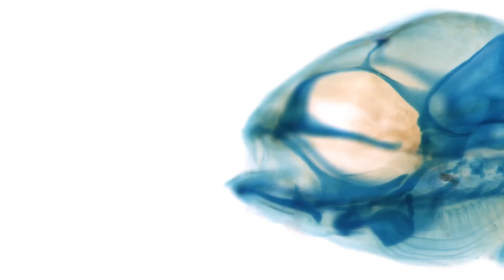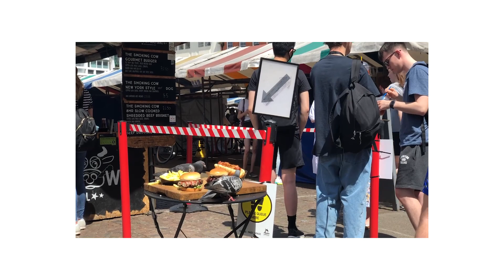3 Months After Cambridge University: My Honest Thoughts | Unveiling The Secrets + Must You Apply?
I graduated from an MPhil in Zoology at the University of Cambridge last year and here are my thoughts on whether it was worth taking out more student debt to look at fish for 12 months.

I hugely enjoyed doing research during my masters but decided not to do a PhD. In short it was an absolutely worthwhile experience but I'm not sure whether the net benefits outweigh the compounded effect of having two student loans.

Timestamps:
0:00 - Introduction
0:45 - TLDR;
0:53 - What was my masters like?
1:30 - Should you do an MPhil before a PhD?
2:32 - What job am I doing now
3:01 - How a Cambridge degree gets you jobs
3:47 - Does a Cambridge degree improve your job prospects?
4:18 -  How much free time do you have on a Cambridge Masters?
6:30 -  Life in Cambridge
7:11 - Was my masters difficult?
7:40 - Was it worth doing a Masters at Cambridge University?